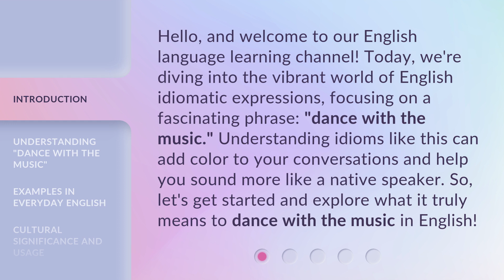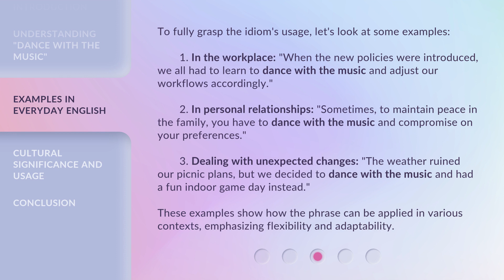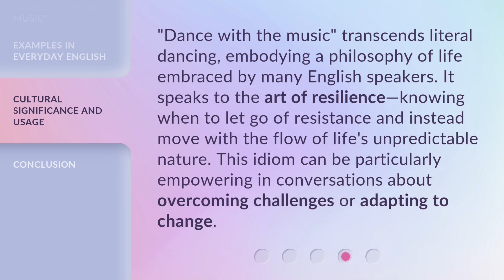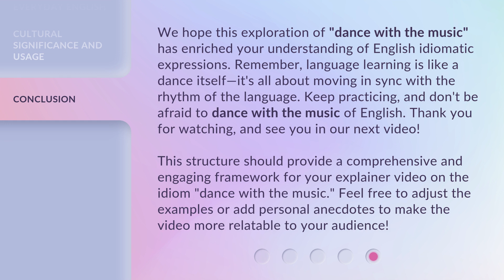Dancing With The Language: Mastering "Dance With The Music"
Dance With The Language: Mastering the Art of Communication • Learn how to effectively communicate and connect with others by mastering the language of dance. Discover the power of nonverbal communication and the art of expressing yourself through movement.

00:00 • Introduction - Dancing With The Language: Mastering "Dance With The Music"
00:36 • Understanding "Dance With The Music"
01:09 • Examples in Everyday English
01:56 • Cultural Significance and Usage